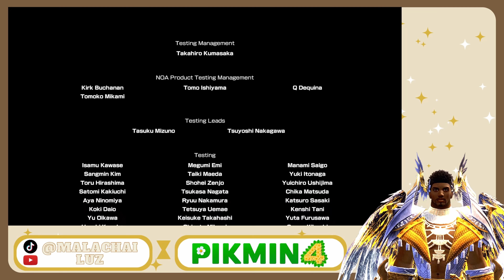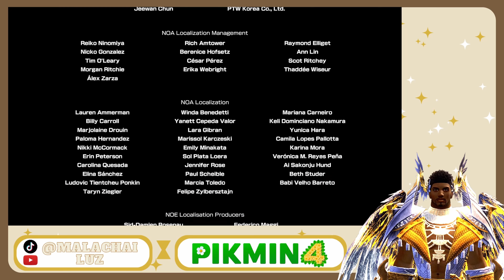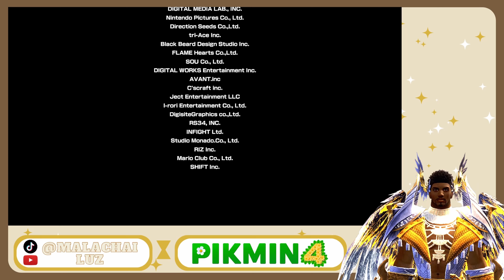【Pikmin 4】Finally We Can Go Home? 【10】